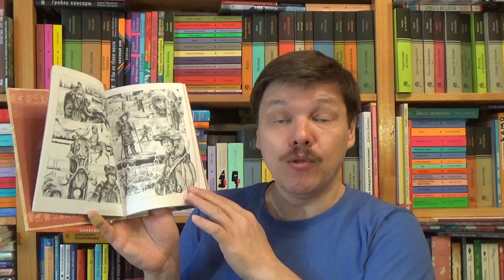Владимир Германович Тан-Богораз. Восемь племен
Тан-Богораз Владимир Германович. Восемь племен / Илл.: Кашин Роман В. - М.: РуДа, 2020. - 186 с. - (Серия: Первые люди) - ISBN: 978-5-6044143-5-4 Аннотация к книге: В романе из жизни первобытных людей "Восемь племён" (1902) широко используется фольклорный материал; создаются легендарно-эпические образы, художественная достоверность картин северного быта, их суровая и величественная романтика. Сплав познавательного и художественного начала отличается увлекательной фабулой, живым народным языком… Для широкого круга читателей.

О детской литературе: что прочесть, кто пишет, где обсуждают? Более 170 ссылок:
Как сэкономить, покупая книги? -

Хорошего чтения!